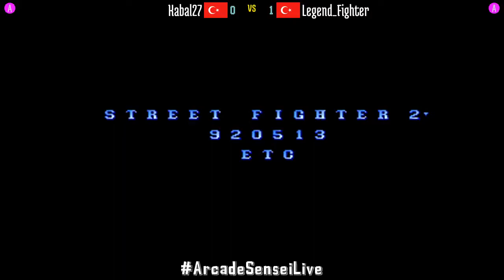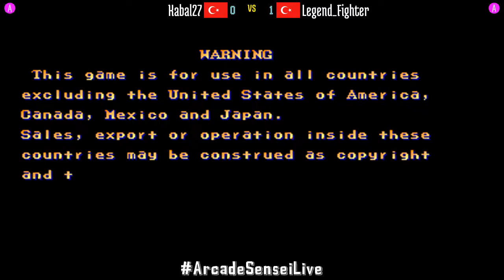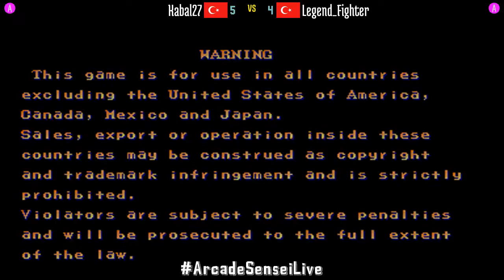@sf2ce: Kabal27 (TR) vs Legend_Fighter (TR) [Street Fighter II Champion Edition Fightcade] Jul 5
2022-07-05: Kabal27 (TR) vs Legend_Fighter (TR) [Street Fighter II Champion Edition @ Fightcade]